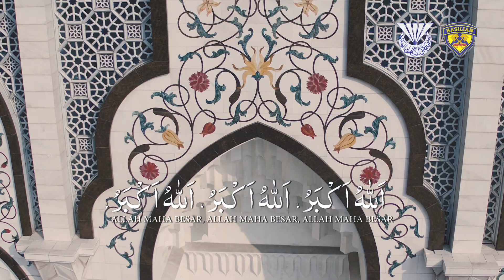Takbir Raya 2019 - PERKIS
Persatuan Kebajikan Islam Hasil Dalam Negeri.
Hasilian Bikers.

Sunat bertakbir pada hari raya Aidil Fitri dan bagi mereka yang tidak mengerjakan ibadah Haji apabila matahari terbenam pada malam Aidil Adha hinggalah imam mula bersolat hari raya.

Takbir adalah bertujuan untuk membesarkan dan mengagungkan Allah sebagai tanda kesyukuran kita kepada Nya. Ianya adalah cara yang dianjurkan oleh Islam untuk menzahirkan kesyukuran dan kegembiraan kita di atas ibadah wajib dan sunat yang kita lakukan pada Aidil Fitri dan Aidil Adha serta hari Tasyriq.

Hal ini berdasarkan firman Allah dalam surah al-Baqarah 185,

وَلِتُكْمِلُوا العِدَّةَ وَلِتُكَبِّرُوا اللهَ عَلَى مَا هَدَاكُمْ وَلَعَلَّكُمْ تَشْكُرُونَ

Yang bermaksud, "…dan juga supaya kamu cukup bilangan puasa (sebulan Ramadhan) dan supaya kamu membesarkan Allah kerana mendapat petunjukNya dan supaya kamu bersyukur."